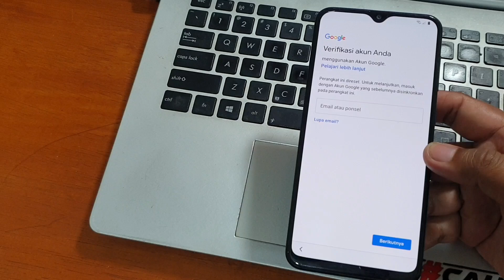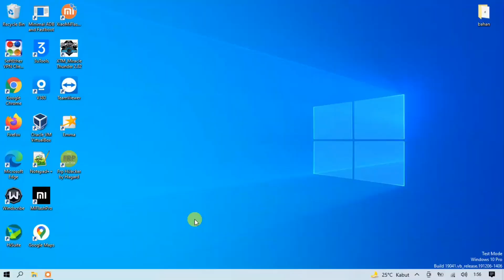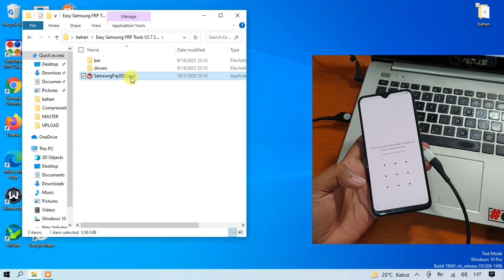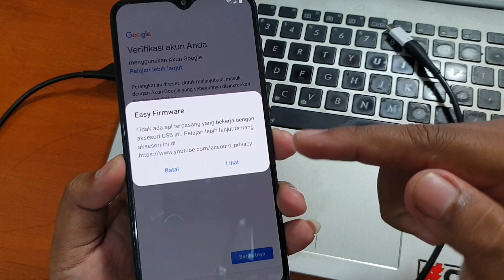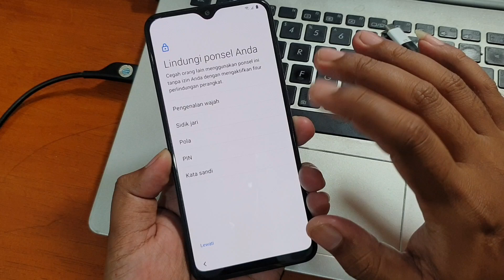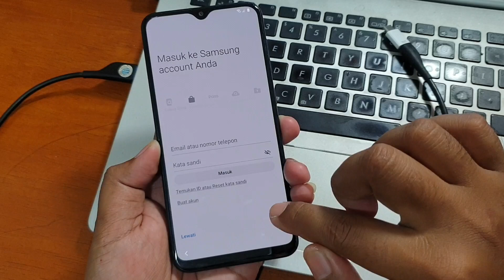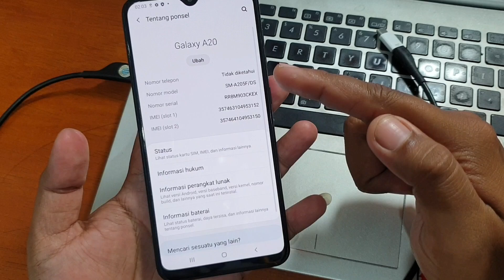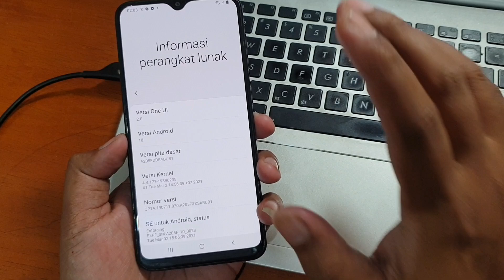Cara Bypass Frp Samsung Galaxy A20 Lupa Akun Google Android 11 Gratis Work 100%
Bypass Frp Samsung Galaxy M20 Lupa Akun Google, Cara yang paling mudah. Untuk mengunduh file dan driver silahkan kunjungi tautan dibawah ini.

Untuk cara flash downgrade firmwarenya bisa simak pada tutorial video dibawah ini, tinggal anda sesuaikan saja file firmwarenya, jangan sampai salah binary